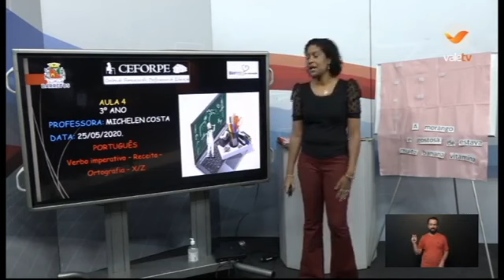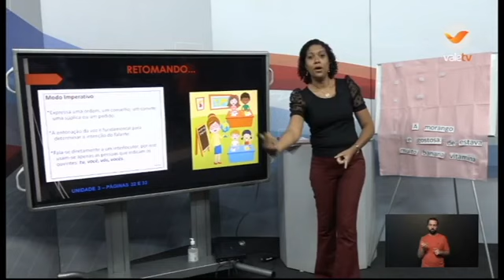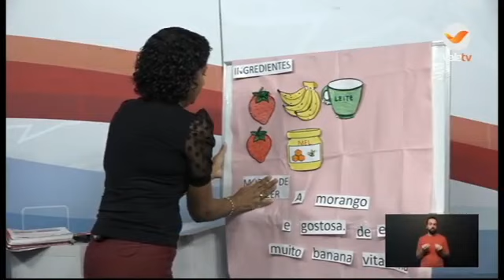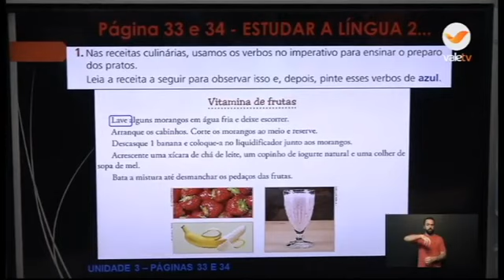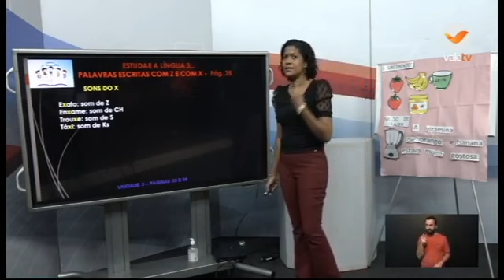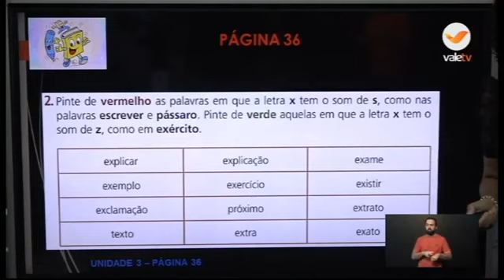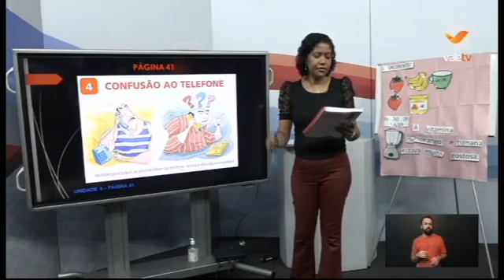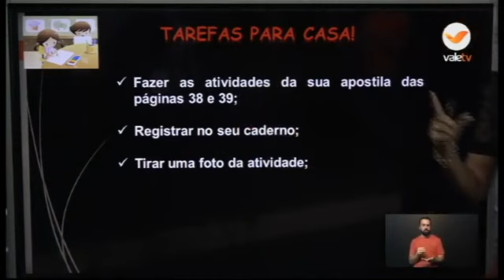6º DIA - TURMA: 3º ANO PORTUGUÊS 26 05 20